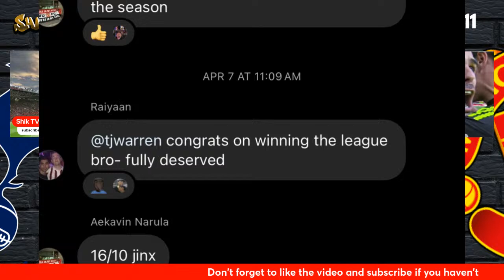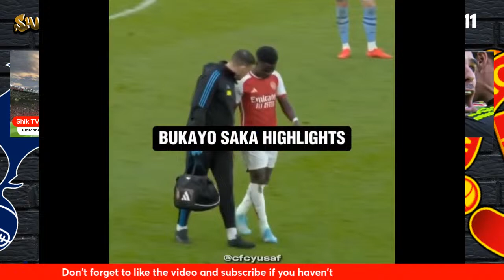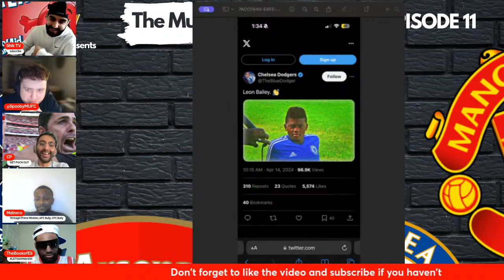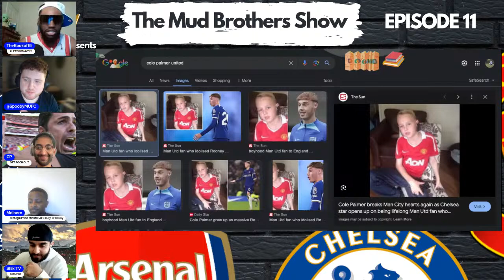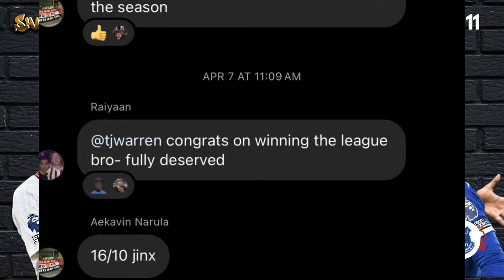ARSENAL TITLE HOPES IN THE BIN? | UNITED TAKE A POINT | SPURS HUMBLED - THE MUD BROTHERS SHOW EP11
Welcome back to Episode 11 of the Mud Brothers Show. Lot to discuss about the weekend. Both Arsenal and Liverpool lose during the weekend making City's hopes a lot more stronger. Newcastle put 4 past Tottenham and United get a lucky draw at Bournemouth. The panel will also give previews for the upcoming games Champions League 2nd Leg fixtures and the weekend Premier League games.